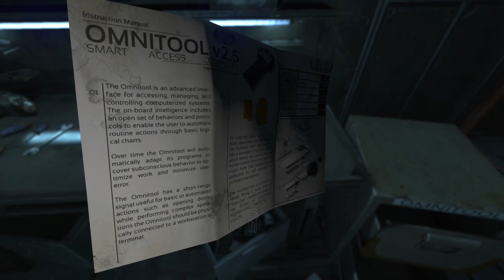SOMA- First time gameplay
Playing the sci-fi horror aquatic game SOMA for the first time!